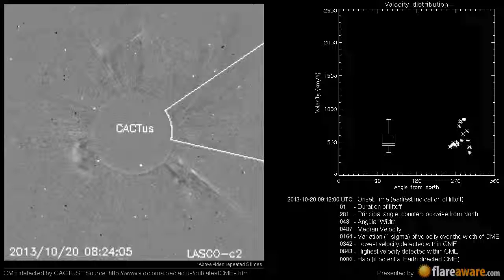A Non Earth directed CME at 2013-10-20 09:12:00 UTC